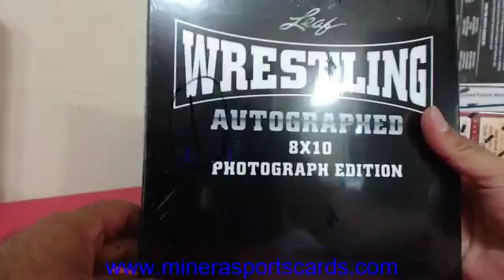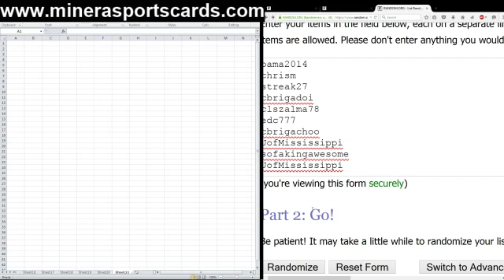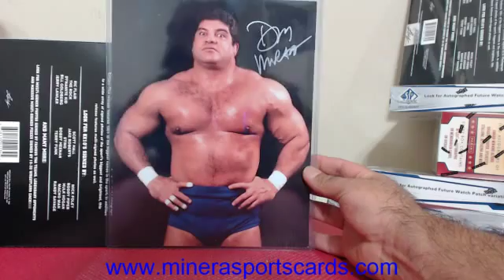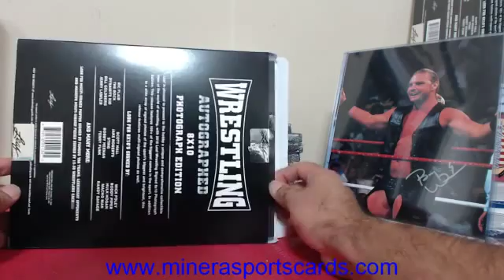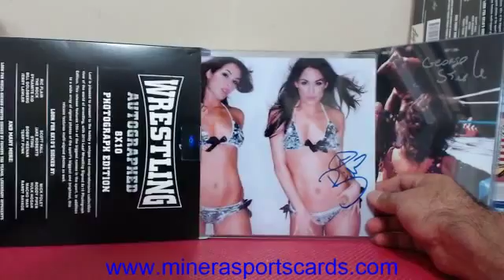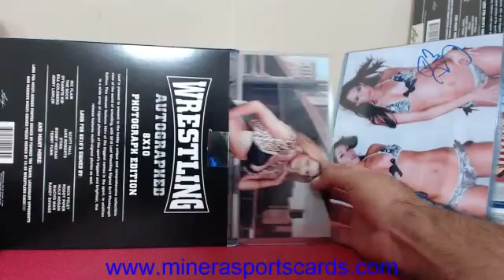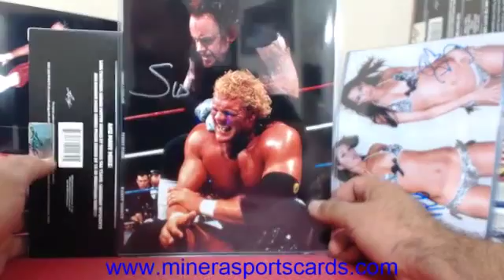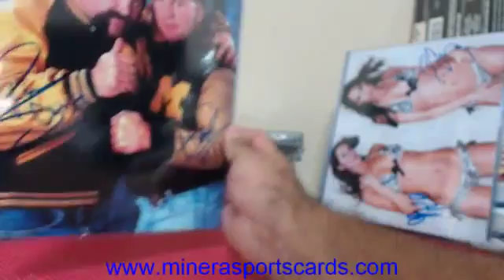Draft Your Photo~2015 Leaf Wrestling Signed 8x10 Photograph Edition Box